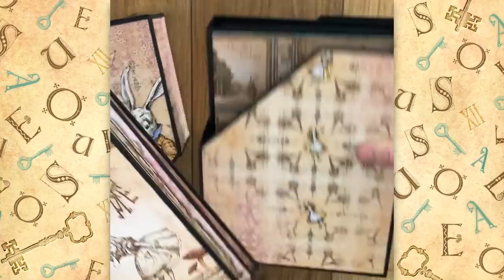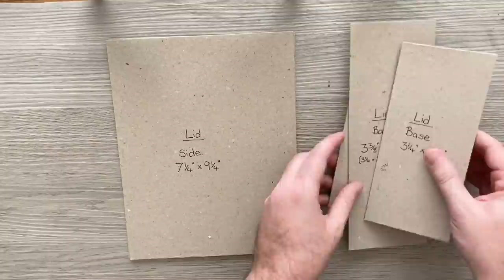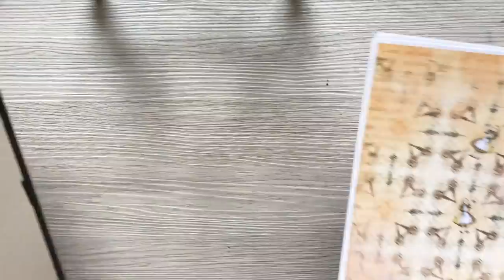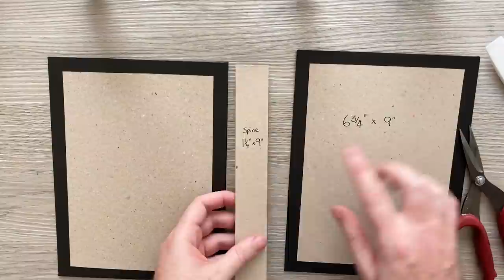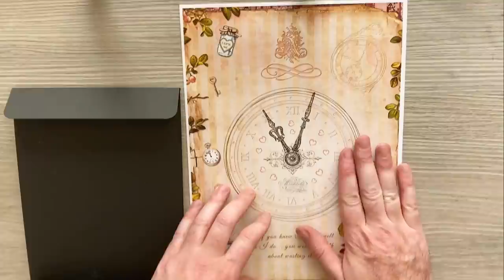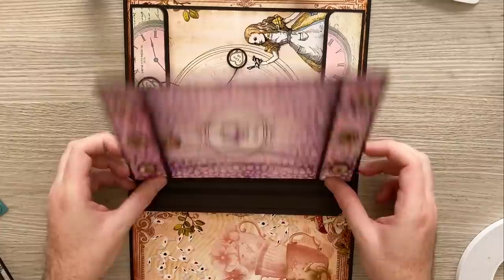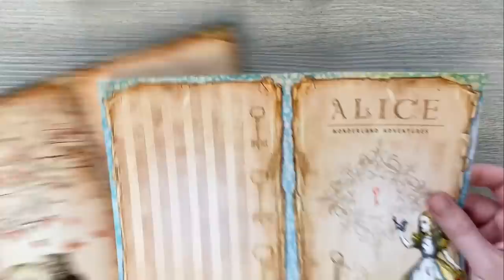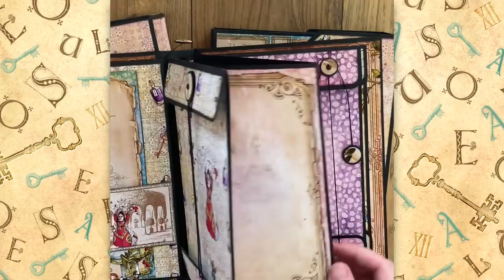Wonderland Adventures | Album Tutorial | Magazine Holder Box | Perpetual Album | Alice in Wonderland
This video teaches you how to make an Album that fits into a Magazine Holder Box and a Perpetual Mini Album. Paul created these tutorials with the printables of our "Wonderland Adventures" Crafting Printables Kit.

Discover the "Wonderland Adventures" Crafting Printables Kit

TIMESTAMPS

03:45 Magazine Holder Box Tutorial
1:13:37 Album Tutorial
2:36:38 Perpetual Mini Album Tutorial

✂ medium weight chipboard (1.5mm)
✂ designs for panels etc. print on heavy cardstock 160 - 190 gsm (60 - 70lb cover)
✂ black cardstock (220gsm - about 80lb cover)
✂ ruler
✂ pencil
✂ craft knife (heavy duty, to cut chipboard)
✂ scissors
✂ frame tape (or black cardstock strips) (about 1 inch - 2.5 cm wide)
✂ black marker
✂ bone folder
✂ white glue
✂ double sided tape
✂ paper trimmer
✂ ink + ink blender (optional)
✂ strong double sided tape
✂ corner rounder punch (optional)
✂ circle punches in two sizes, one slightly larger than the other (or dies
✂ small hole punch or awl
✂ small brads
✂ (wax) thread (1mm)
✂ ribbon